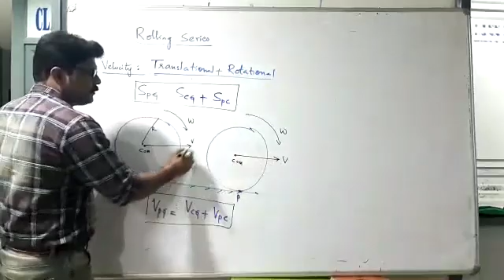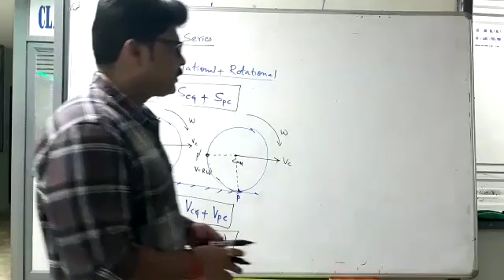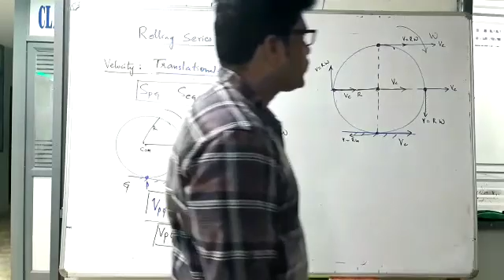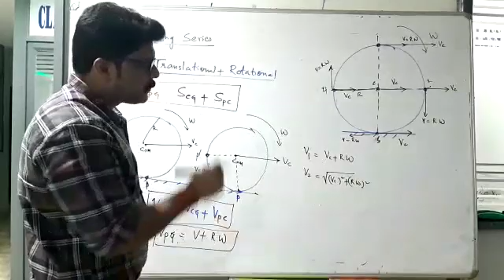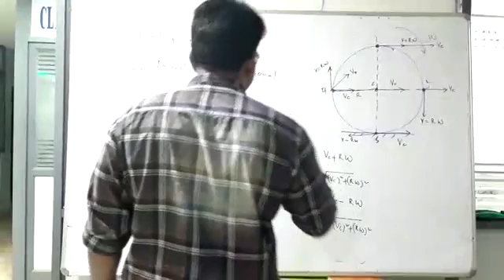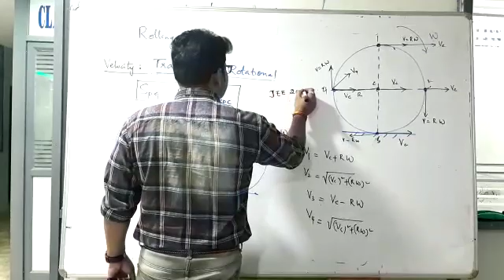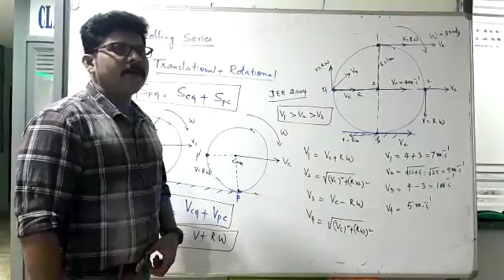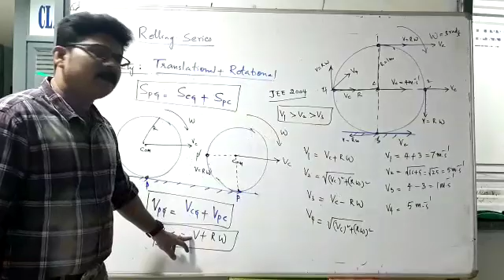11 || IITJEE || NEET ||TRANSLATIONAL + ROTATIONAL MOTION || part-3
This video from
GUDURU RAMESH BABU
This video about..
Calculation of velocity in rolling motion...